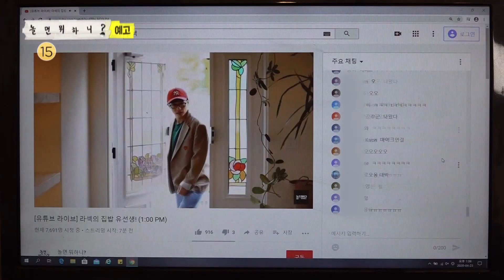[놀면 뭐하니? 예고] "지금 라이브를 한다고?!" 이번에도 어김없이 본캐 몰래 진행한 깜짝 라이브!